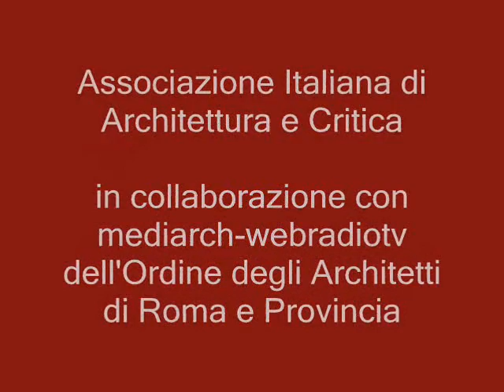"Effetto Maddalena Effect", il dibattito Boeri-Prestinenza Puglisi (filmato a cura di MediArch)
Associazione Italiana di Architettura e Critica, in collaborazione con mediarch-webradiotv dell'Ordine degli Architetti di Roma e Provincia

Micro-Sintesi della Conferenza "Effetto Maddalena Effect"- Giovedì 8 aprile, Casa dell'Architettura di Roma.

Dibattito tra Luigi Prestinenza Puglisi e Stefano Boeri, con l'intervento di Francesco Orofino.

Conferenza promossa da: Associazione Italiana di Architettura e Critica, Ordine degli Architetti di Roma e Provincia, Rizzoli, Editrice-AbitareSegesta, Laboratorio creativo presS/Tfactory.

Relatori: Stefano Boeri, Luigi Prestinenza Puglisi, Michele Brunello - Moderatore: Paolo Conti (Corriere della Sera).